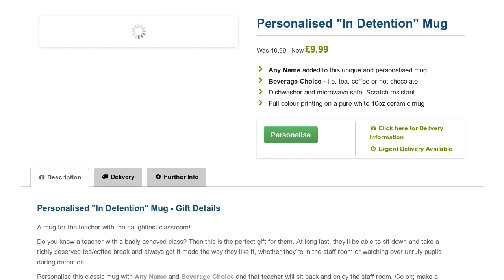In Detention Teacher's Mug - Personalised Mugs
The perfect gift for the teacher with the naughtiest class. These personalised mugs feature the teacher's name and favourite drink choice.